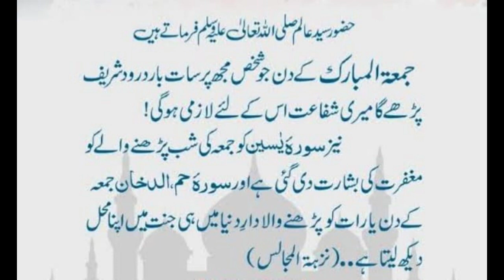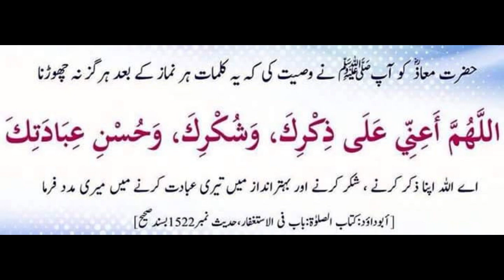Jumma ki Fazilat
Jumma ki Fazilat. Jumme ke din ki fazilat is din ki dua, sunnaten aur duaaen. Durood shareef zada se zada perhen.
jumme ki fazilat
jumme ki fazilat ka bayan
jumme ki fazilat status
jumme ki fazilat bayan
jumme ki fazilat bataen
juma ki fazilat by tariq jameel
jumme ki fazilat hai
jumme ki sunnat
jumme ki namaz ke baad ka salam
jumme ki namaz ka tarika
jumme ki raat
jumma ki namaz
jumme ke status
jumma ka wazifa
jumma ka khutba
jumma ka bayan
jumme ke din
jumma ka status
jumma ka darood sharif

Single Mother's Journey